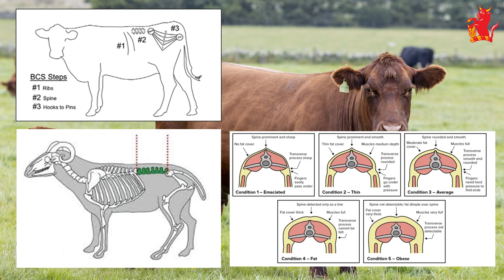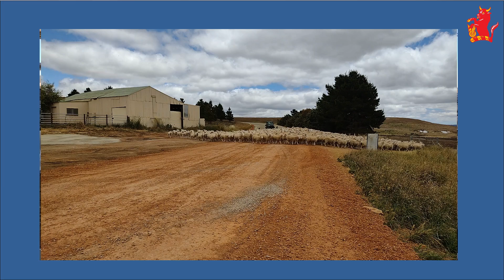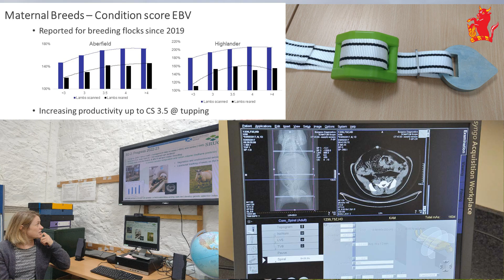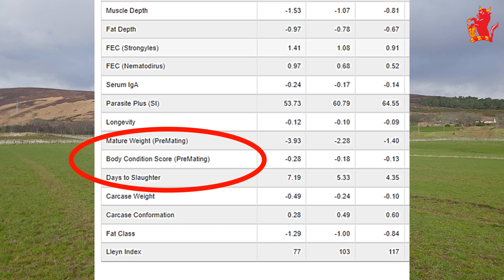Report: Too fat? The role of body condition in maternal livestock in areas with seasonal variability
Vic Ballantyne's report video "Too fat? The role of body condition in maternal livestock in areas with extreme seasonal variability", sponsored jointly by The Royal Highland and Agricultural Society and the Worshipful Company of Farmers.

Executive Summary

It’s no secret that commercial UK sheep and beef farms are hampered by high external inputs and labour costs. Coupled with declining government financial support, increased cost of production and market unknowns, there has never been a better time to reassess our animals and systems.

Winter in the UK is the most costly time of the year due to high feed requirements. This couldn’t be truer than in the Scottish Highlands and Islands. With our long, growthy summer days and longer, dark, wet winters, managing the extremes of our pasture growth curve is challenging. Having robust and resilient animals is key to meeting this challenge.

For decades we have known that good Body Condition Score (BCS) is essential in cows and ewes at key times in the year. Simplified, BCS is the physical and/or visual scoring of fat and muscle across the lower back of an animal. Recommendations exist for how to condition score and what score is desired at key times in the reproduction cycle.

Good BCS is directly linked with better animal health, increased fertility and reduced feed requirements. These three things alone are enough to merit more attention on the subject.

Not all animals are created equal and some are able to both put on and hold condition more easily than others – traditionally known as ‘easy fleshing’ animals. Significant worldwide research into the
genetic component of BCS puts the trait at around 25% heritability. In practical terms this means genetic gain can be made relatively easily through recording and selection.

I visited commercial and pedigree cattle and sheep producers in Canada, Australia, New Zealand, Iceland and the UK. Those who had taken on board the message of actively selecting for body condition reported a number of productivity and animal welfare benefits.

BCS can be manipulated by environmental nutrition and it is therefore a trait that is easily masked by preferential or excessive feeding. It was, almost universally, acknowledged by those I visited that the pedigree industry have not done enough to provide commercial farmers with bulls and rams fit for commercial environments. Though, equally, commercial farmers don’t do themselves any favours by supporting the status quo. It is essential that breeding stock are subjected to some nutritional and environmental pressure if we are to identify those with the genetic ability to put on and hold body condition.

Those I visited reported that higher BCS became most valuable during tough periods – in either difficult winters or droughts. As our climate becomes more unpredictable, the ability of an animal to ride out the extremes will become more important. Though even in a normal season the genetic propensity to hold condition still presents plenty of opportunities, including increasing stocking rates.

With this knowledge in mind and an eye on continuing research using new technology and information, it is apparent that there exists significant opportunity within the beef and sheep sectors to build herds and flocks fit for the future by prioritising body condition as part of the selection process.